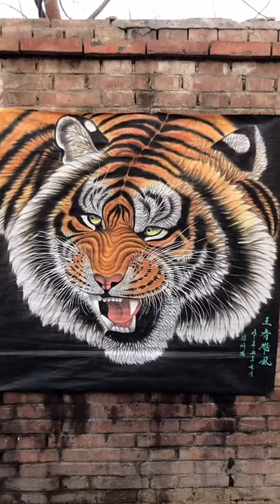Guinea pig farm Cute Guinea pig 037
Hello everyone, to day channel Drawing 3D Kwai have a video that very interesting want to show all viewers watch for entertainment is show we hope everyone have to enjoy watch my video and If there are any mistakes, we apologize in advance, because this is just an entertaining show.